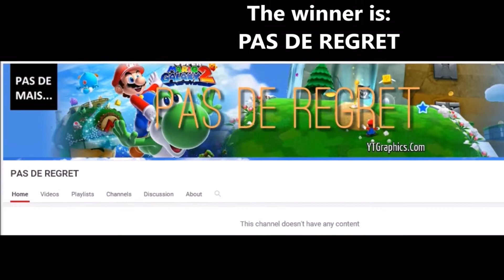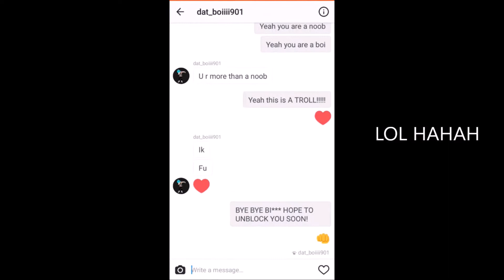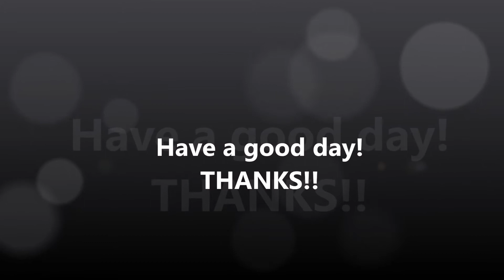100 SUBSCRIBER CHANNEL MONTAGE!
What's up guys! I don't know how to really thank you! Here is a small montage/clips of the channel, I hope you enjoy and have a nice day!

Comment KILLER if you are reading this!